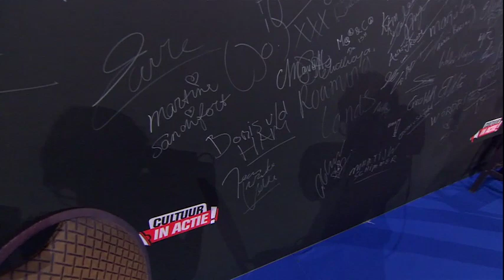Boris van der Ham - Cultuur in Actie!